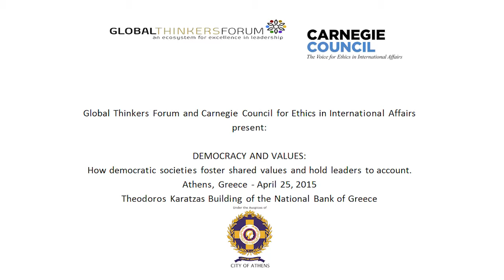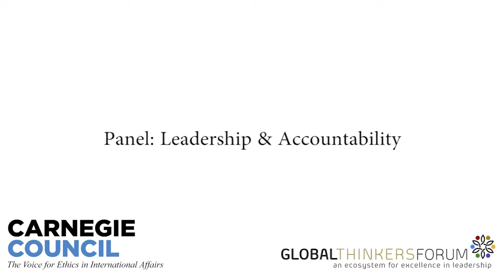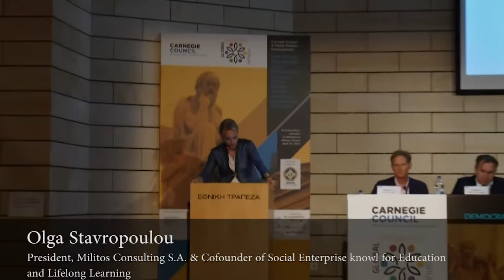Global Thinkers Forum 2015 : 'Democracy and Values'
''Democracy and Values: How Democratic Societies Foster Shared Values and Hold Leaders to Account''

The conference was an intensive, multi-phased dialogue with 140+ Greek academics, public officials, business leaders, activists, students, and citizens. With their support, we pursued ethical questions that lie at the heart of the Greek tradition of democracy and develop a new understanding of global citizenship that transcends national borders.

The moral triumphs and failures of leaders carry a greater weight and volume than those of nonleaders. In leadership we see morality magnified, and that is why the study of ethics is fundamental to our understanding of leadership. At this critical moment, as the future of Greek politics, the integrity of the Eurozone, and democratic values at large hang in the balance, Carnegie Council for Ethics in International Affairs (New York) and Global Thinkers Forum (London) convened a diverse group of scholars to discuss ethical leadership, the future of democracy and political accountability.

The event was hosted at the Theodoros Karatzas Building of the National Bank of Greece.